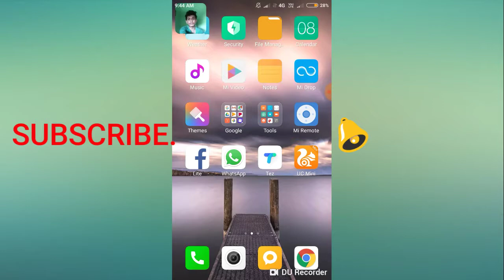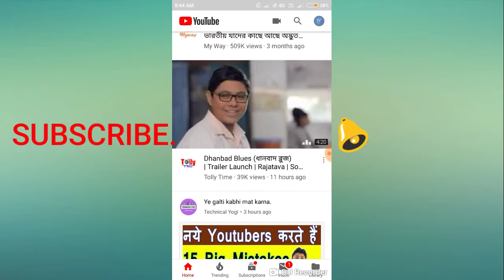YouTube New Funny Updates 2019 | Aotuplay | video deklo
YouTube New Funny Updates 2019 | video deklo